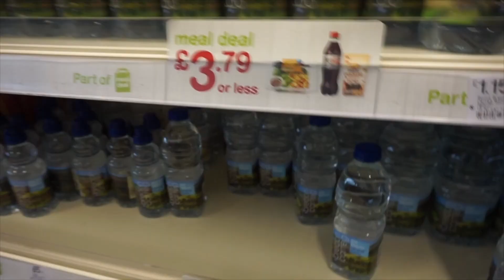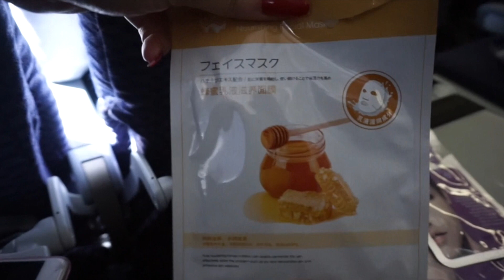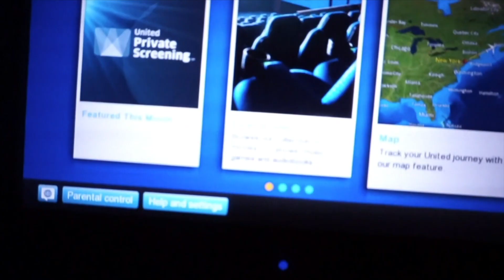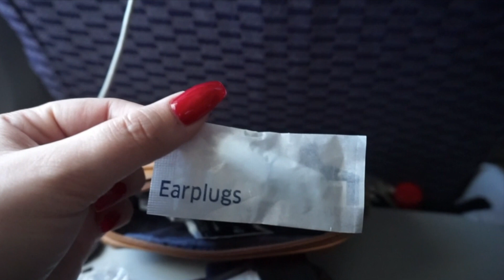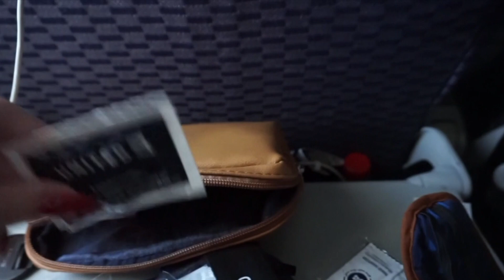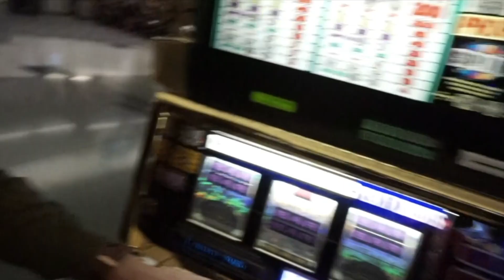Les Vlogeuses en Carton à Las Vegas: Départ pour Vegas imminent ! Yas & Nab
Les Vlogueuses en Carton sont parti du côté de Las Vegas. Voici l'épisode numero 1 de nos vacances de folie !

Instagram de Yas: @ yas_maquillage
Instagram de Nab: @ nab_redlips
Instagram en commun: @ yas_and_nab
Snap de Yas: yasmaquillage
Snap de Nab: b.honey1